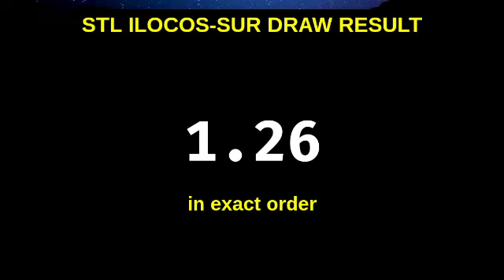1ST DRAW - STL ILOCOS SUR RESULT TODAY 10:30AM draw December 22, 2023 Friday | Morning Result